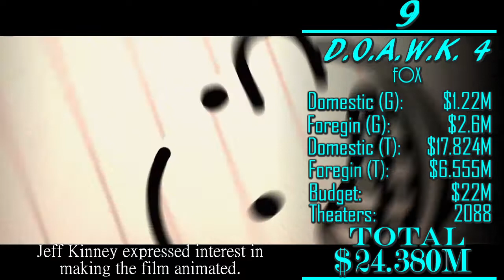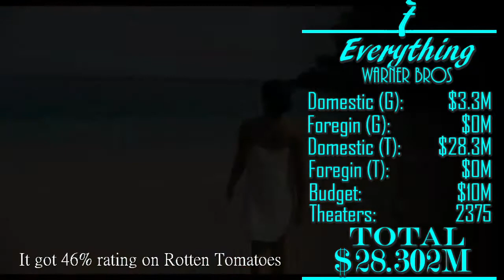Box Office Report: June 2nd-4th, 2017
This the Box Office Report on the day of June 2nd - 4th, 2017. The Box Office Report explains the top ten grossing films' theater count, budget, total domestic gross, total foreign gross, studio, and an extra fact in there to tell a little something more about the film itself.

Sources

Pirates of the Caribbean: Dead Men Tell No Tales